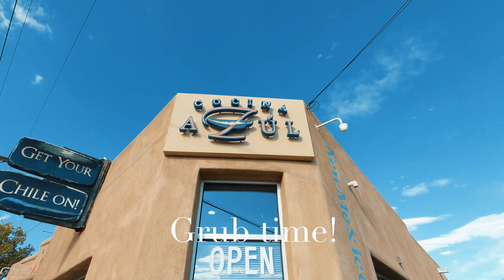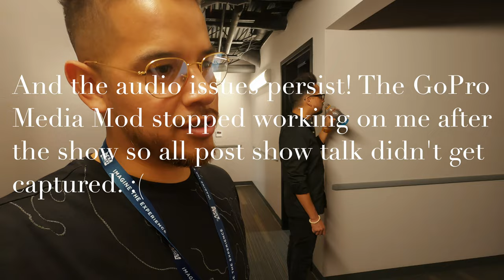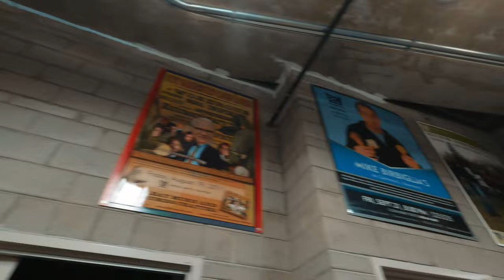Ana Bárbara Bandidos Tour VLOG II - Drum Angle, BTS, & Drone Shots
VLOG II of the ‎@Ana Bárbara Oficial Bandido Tour was tons of fun! Apologies for all the audio problems. It was such a hassle not being able to use the camera my sister lent me for the trip. Next vlog will be better!

Also, thank you for all the support so far. I'm trying to roll them out weekly but its been tough because of my schedule. If there's something you'd like to see more of, let me know! :)

Jeffery A. Davis for his track, Heritage.